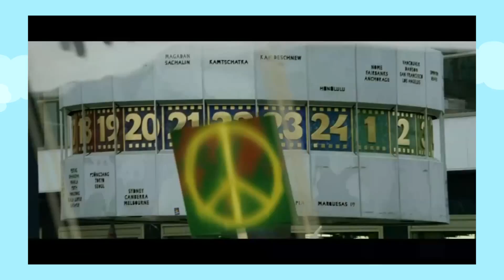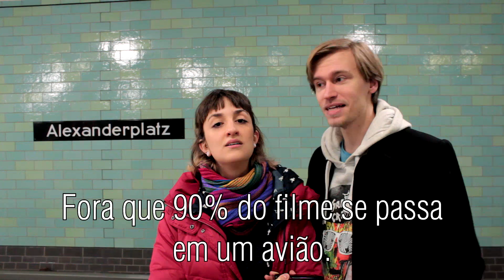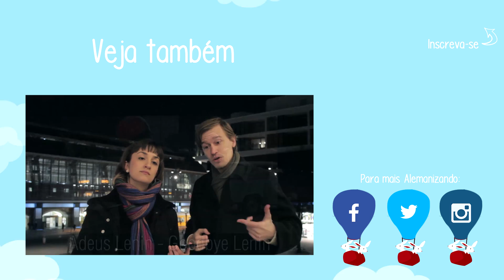9 FILMES QUE VOCÊ NÃO SABIA QUE FORAM GRAVADOS EM BERLIM! - Alemanizando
Berlim é uma cidade linda e todo mundo adora! Até mesmo os produtores de Hollywood que, vira-e-mexe, vem gravar filmes na capital alemã.
Neste vídeo mostramos para vocês as principais locações de gravação de filmes em Berlim.

Procurando passeios guiados por Berlim? Explore os detalhes de Berlim em português, com guias brasileiros que tu já conhece e viva intensamente essa cidade que já te cativou através dos nossos vídeos.

Também estamos no Snapchat: alemanizando

Vamos ficar muito felizes em responder suas dúvidas!